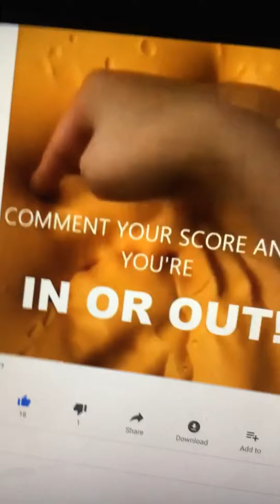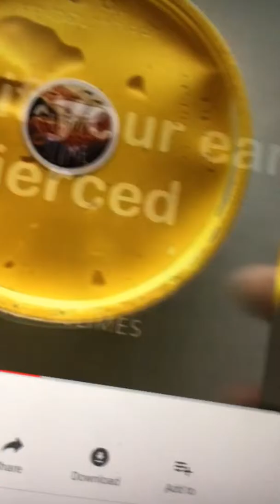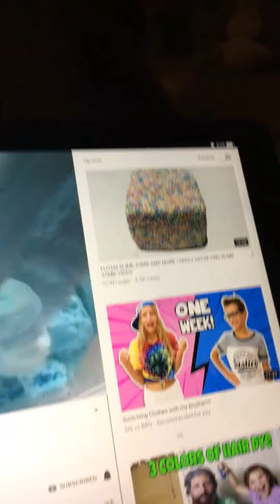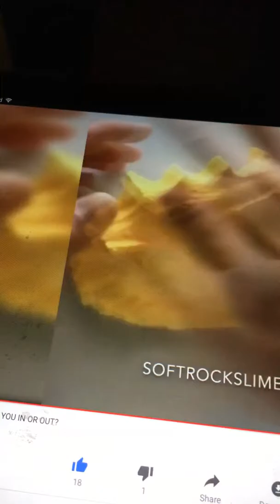IN OR OUT GAME